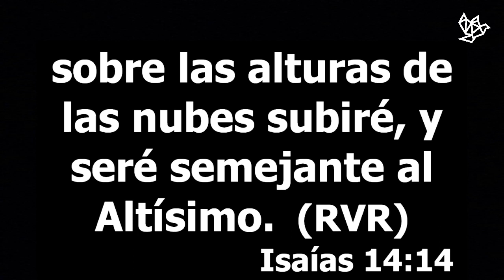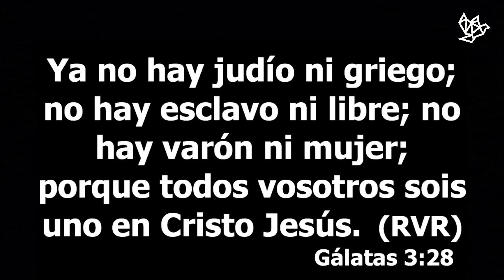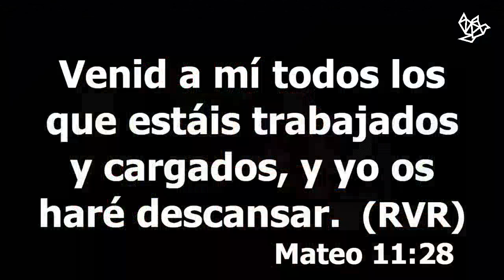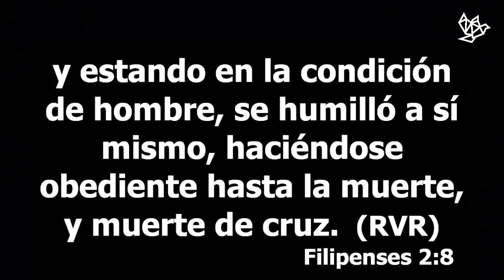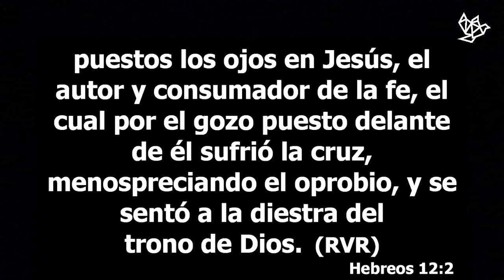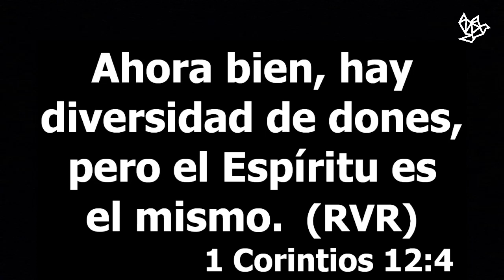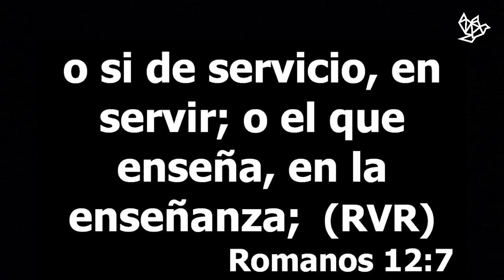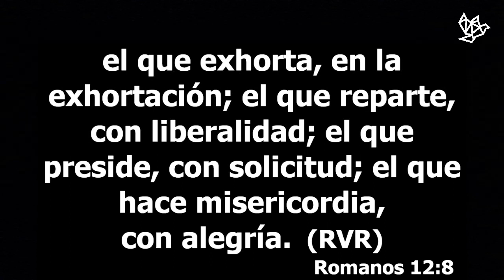Romanos 12:3-8 Un cuerpo en Cristo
Enseñanza bíblica
Pastor Misael Hernández